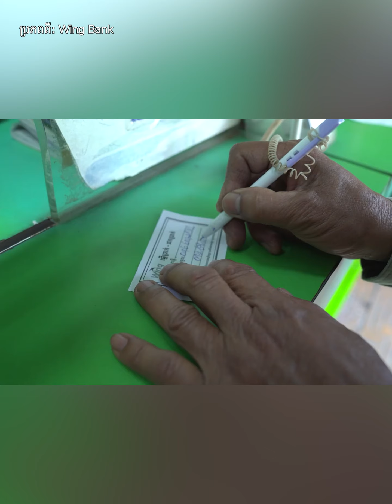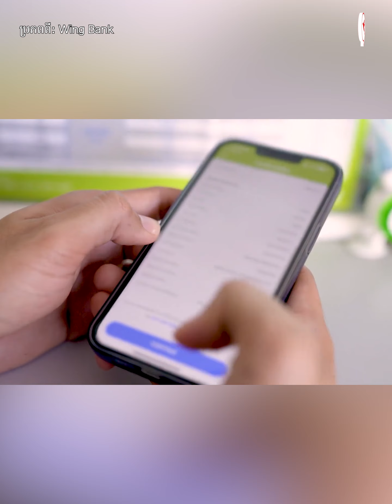ចង់បើកភ្នាក់ងារធនាគារវីង ត្រូវមានដើមទុនប៉ុន្មាន?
ចង់បើកភ្នាក់ងារធនាគារវីង នេះជាលក្ខខណ្ឌនិងដើមទុនដែលអ្នកត្រូវមាន